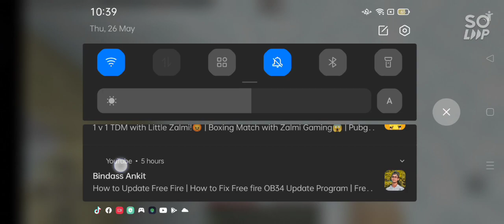26 May 2022